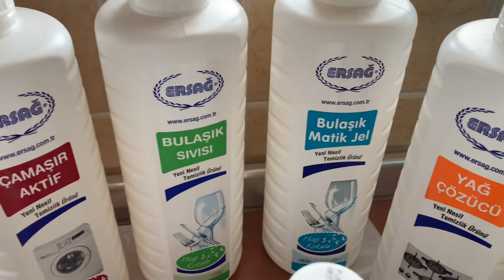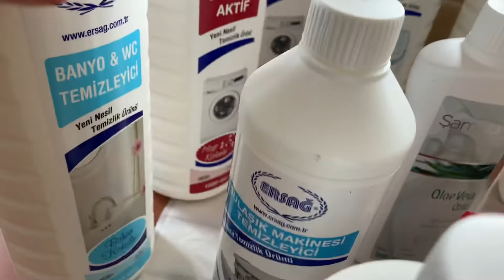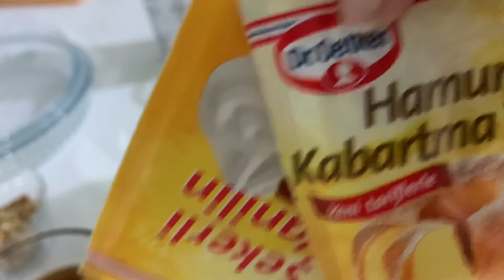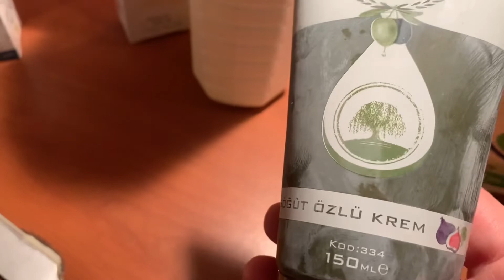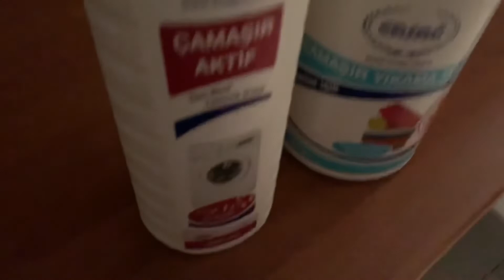ERSAĞ ALIŞVERİŞİM 🛍 | TAZE İNCİRLİ TURTA 🥧 YAPTIM | KOSTÜM OLDUM BAKSANA DİYOR BU 👧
Kanalıma hoşgeldiniz arkadaşlar bu gün sizlerle birlikte inşallah stok yaptığım ürünlerimden bahsedecem hem temizlik hemde ilaç olarak bazı kalem ürünlerden stok yapmaya başlıyorum.